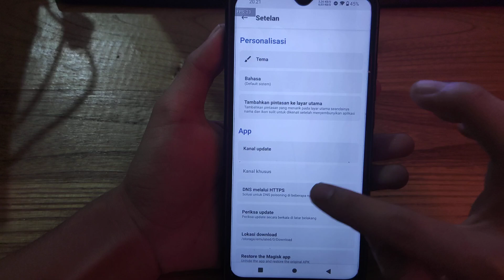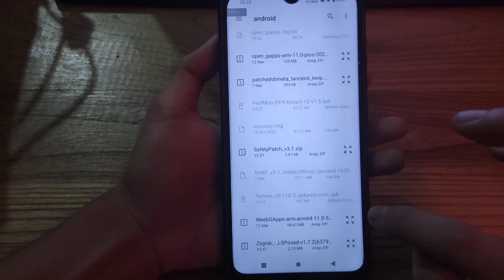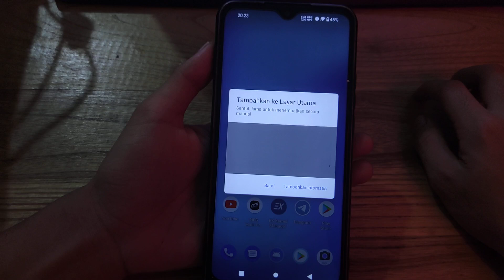NOT INSTALLED? CARA PASANG APLIKASI MODULE ZYGISK LSPOSED TIDAK BISA INSTALL MAGISK 24.(1,2, & 3)